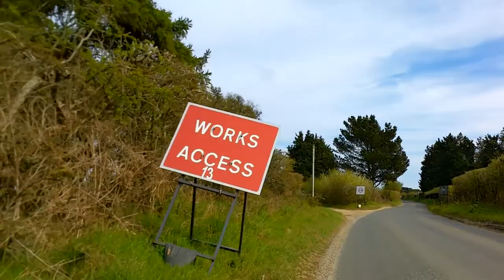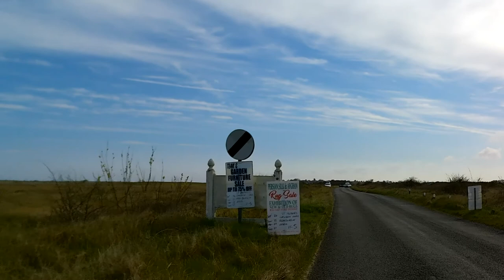Cycling Suffolk 9/9 - Minsmere to Aldeburgh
Route description:

00:00 Minsmere Viewpoint
03:20 Leaving Minsmere
03:27 Joining RCR42
04:50 Bridge over Minsmere New Cut
05:30 Eastbridge
05:54 Eels Foot Inn
10:30 Bridleway to Kenton Hills
20:15 Kenton Hills Carpark
21:10 Lover's Lane, Leiston
28:15 Bridleway to Thorpeness Golf Course
33:05 End of Leiston Railway Branchline
43:55 Bridleway over Thorpeness Golf Course
49:00 Road in to Thorpeness
54:10 Thorpeness
01:00:00 Road to Aldeburgh
01:06:28 Aldeburgh